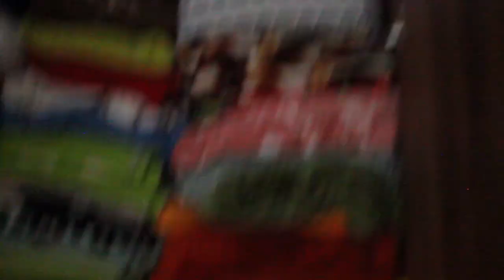Tierzimmer Roomtour Mai 2023 🐹 🐰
Ein ganzes Jahr ist der letzte Tierzimmer Rundgang jetzt schon her. Es hat sich etwas getan und es gibt neue Gesichter. Lasst euch die Roomtour durch mein Tierzimmer nicht entgehen.

Amazon Wunschliste
The Life and Death of a Certain K. Zabriskie, Patriarch (Chris Zabriskie)

Unterstütz uns!

Bankkonto:
Iris Wagner
IBAN: AT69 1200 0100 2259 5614
BIC: BKAUATWW